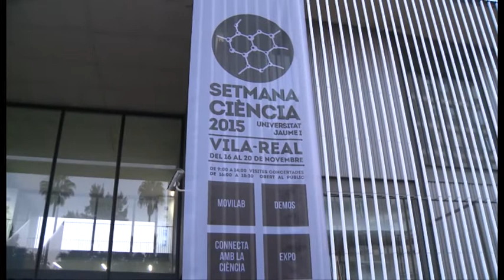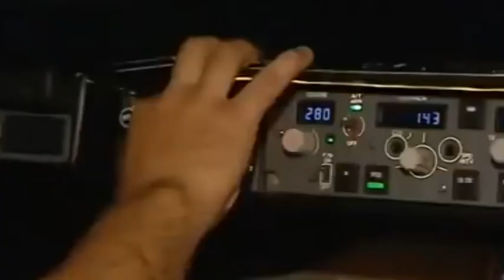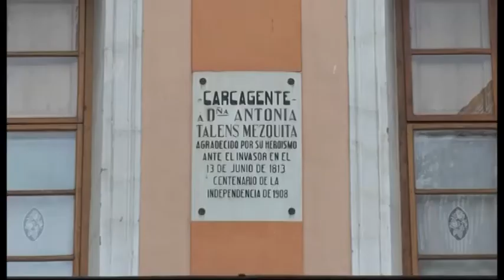L'INFORMATIU DE TEVE4 18-11-2015